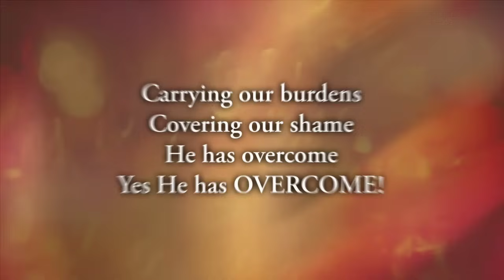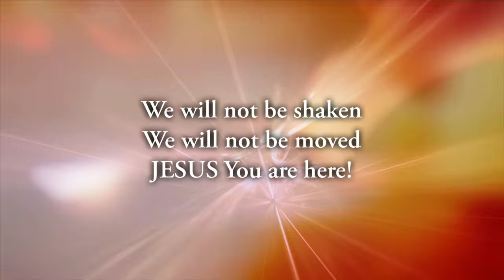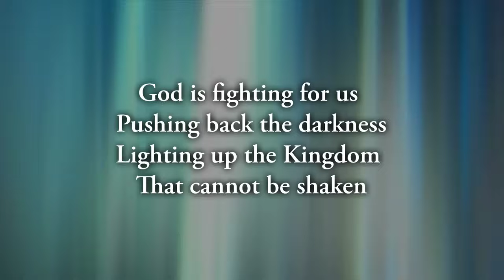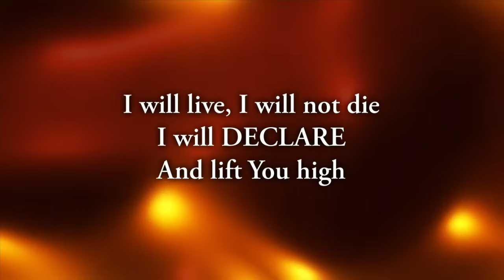Darlene Zschech - In Jesus' Name (Official Lyric Video)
Lyrics:

God is fighting for us
God is on our side
He has overcome
Yes He has overcome
We will not be shaken
We will not be moved
Jesus You are here

Carrying our burdens
Covering our shame
He has overcome

I will live
I will not die
The resurrection power of Christ
Alive in me and I am free

I will live I will not die
I will declare and lift You high
Christ revealed
And I am healed

Pushing back the darkness
Lighting up the Kingdom
That cannot be shaken
In the Name of Jesus
Enemy’s defeated
And we will shout it out

Written by Darlene Zschech, Israel Houghton
CCLI # 6454638